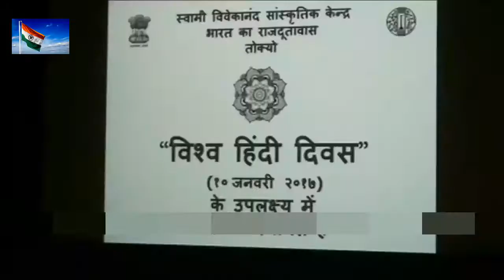JAPANESE SPEAKING FLUENT HINDI